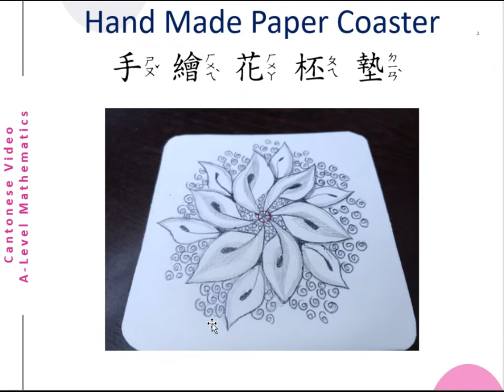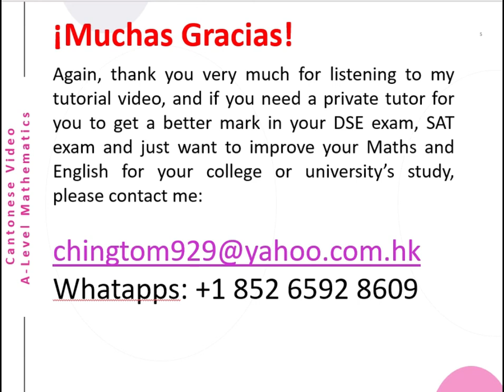A-Level Math Break for a Hand Made Coaster Drawing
This is a Cantonese video about A-Level  (Draw a Flower and make yourself a coaster). This is special video in the middle of A-Level-Maths videos series to clear your mind for the later Maths’ works. The English version will be uploaded later.